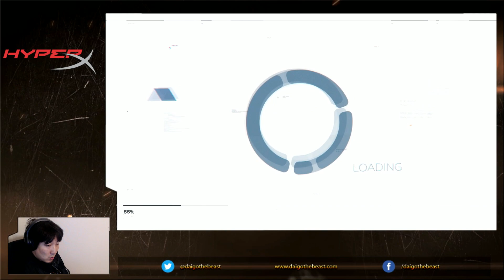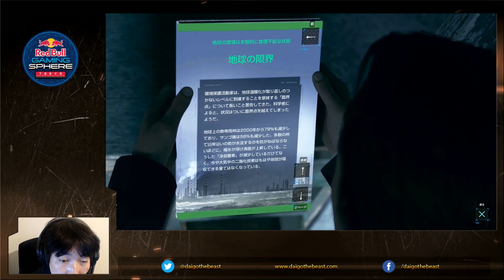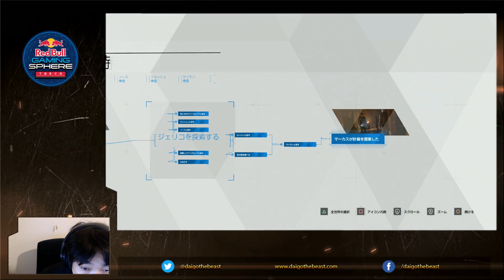【BeasTV Highlight】 4/2/2020 デトロイト Detroit: Become Human